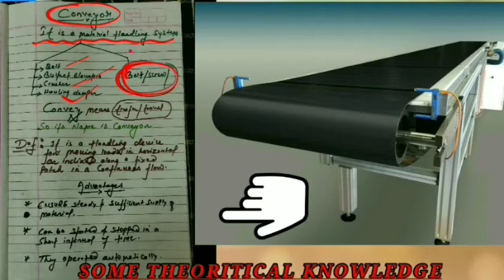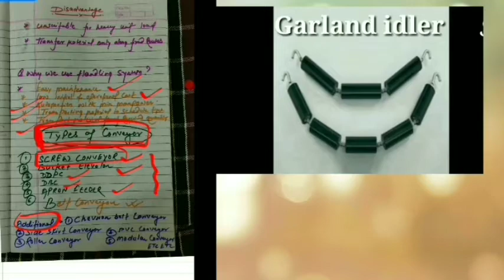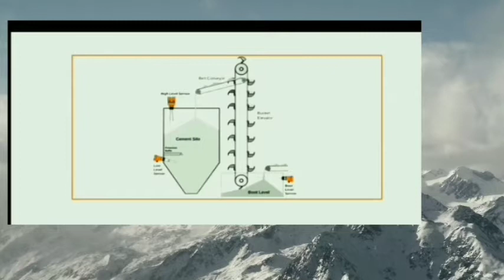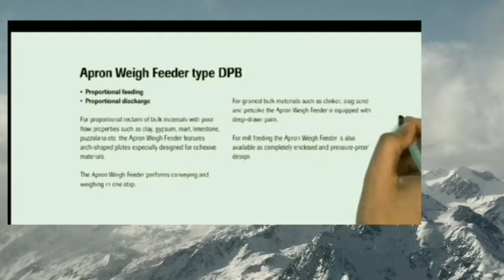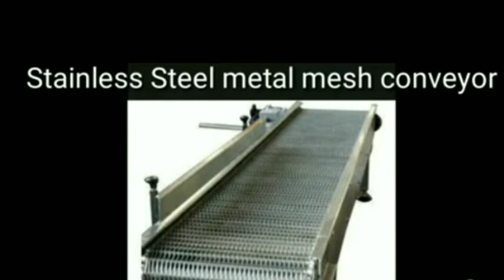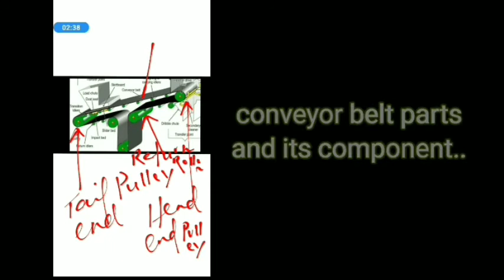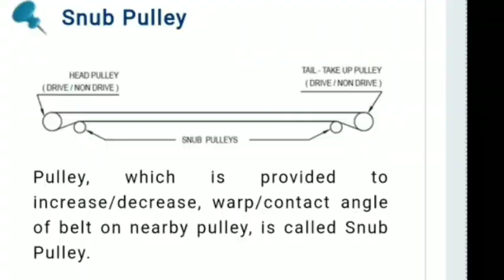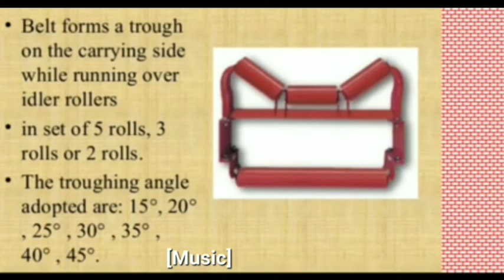Conveyor belt knowledge full hindi pellet plant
This is video about industrial belt conveyor full knowledge...in hindi...along with video and ppt. this video is part 1 kumar ranjan